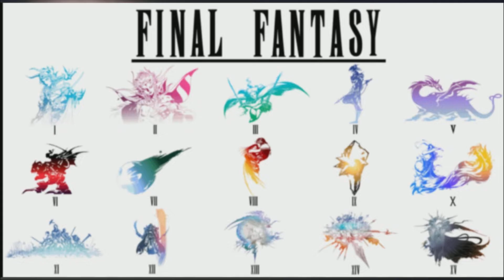Our Most Influential Game - Final Fantasy VII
Welcome to our second podcast where we talk about Final Fantasy VII, the most influential game in our lives!

What is your most influential game?

Watch/Listen to our first podcast where we list our five most influential games!